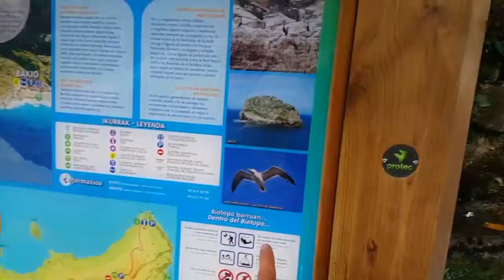ตามรอย เกมส์ อ๊อฟ โธรน์ 7